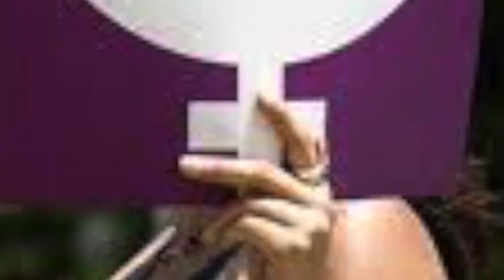Despenalizar el aborto en Oaxaca propone Morena